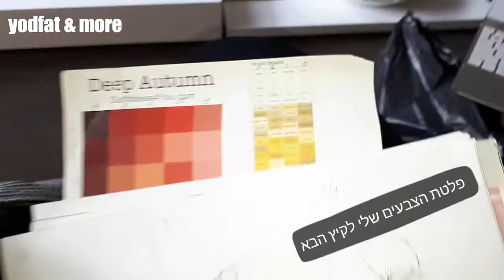קיץ 2018 חקוק וחתום - הבלוג באתר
🎀עקבו אחרי ברשתות החברתיות :🎀

🎀להרשמה לערוץ יודפת סטיייל -

🎀אתר -

🎀אינסטגרם -

🎀פייסבוק אישי -

🎀פייסבוק עסקי-

🎀קבוצה בפייסבוק -

🎀ערוץ הוולוג שלי -

🎀לרשימת תפוצה במייל -

🎀לרשימת תפוצה בוואטסאפ